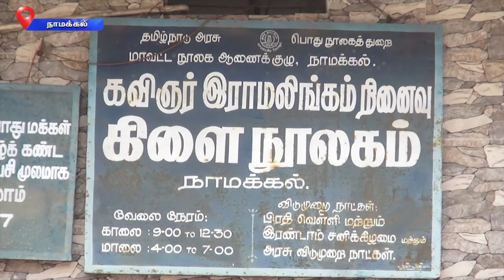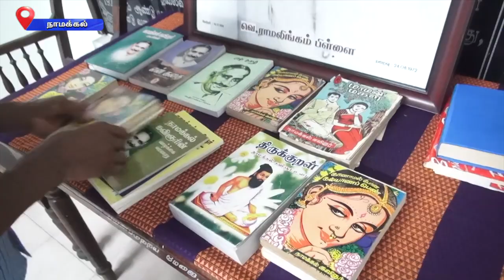PodhigaiTamilNews பொதிகைசெய்திகள் WorldBookDay2022